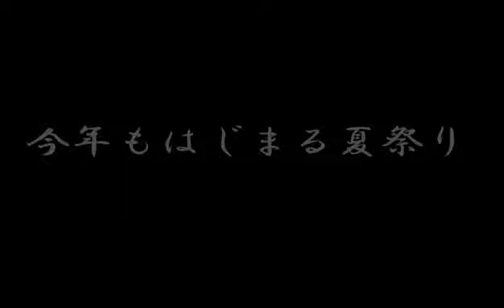西町曳き唄恋したら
大阪府南河内郡太子町山田西町曳き唄恋したら

1.
いつの間にやら、 春が過ぎ、やって来ました、暑い夏
おいら本当に、西町に生まれて、 みんなに出会えて、よかったと
はちまき巻いて法被着て、うちわ片手に飛び出せば、今年も始まる夏祭り
見せようじゃないか   今年も西町で

2.
鉦や太鼓が、聞こえたら、俺の心も、騒ぎだす
おいら本当に、祭りに出会えて、心の底から、よかったと
右へ左へ枠を振り、横シャク、けつ上げ、ぶん回し、 俺の見せ場は他にない

3.
赤い提灯、見えたなら、今年も来ました、夏祭り
お前なんかに、西町の祭りが、分かるはずなど、ないわよな
いつしか西町に見せられて、いつしか地車引き出して、やってきました晴れ舞台